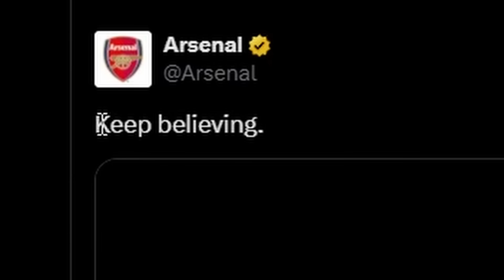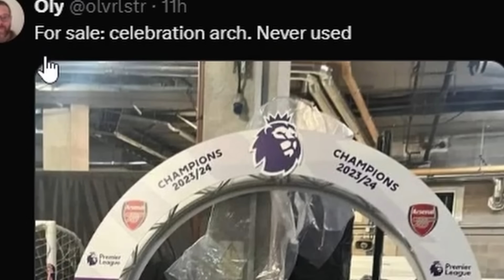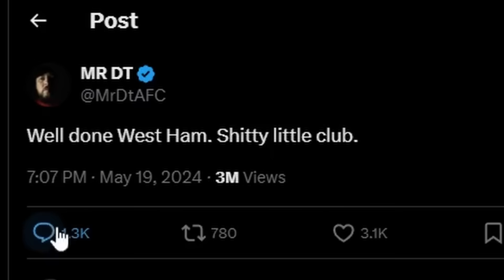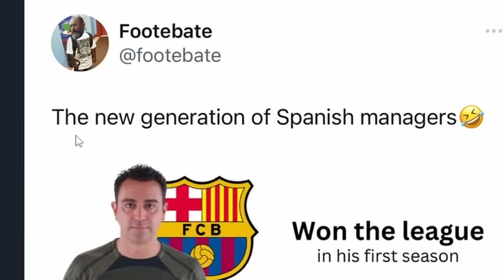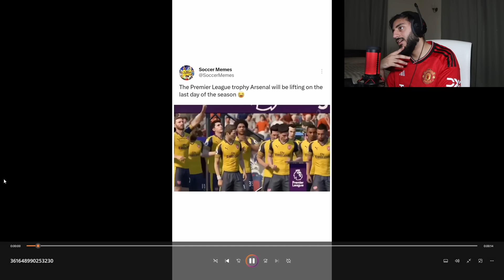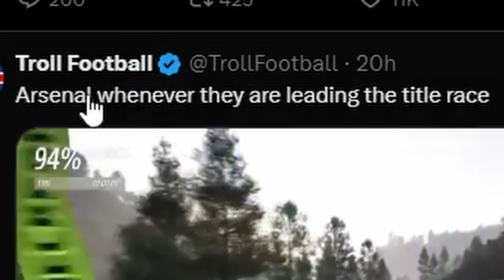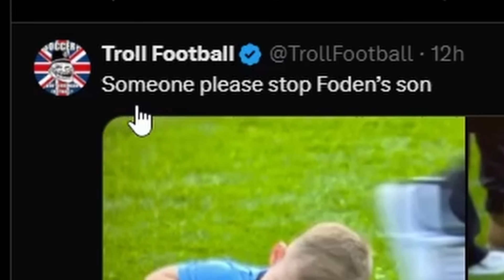MANCHESTER CITY DID IT YET AGAIN...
Reacting to Manchester city winning the premier league title
Reacting to man city winning the premier league
Reacting to Arsenal